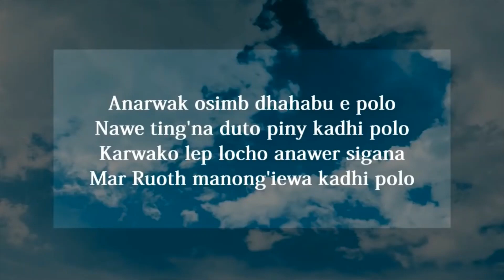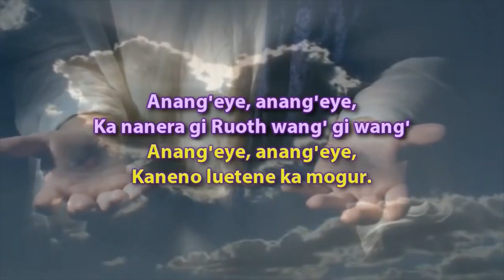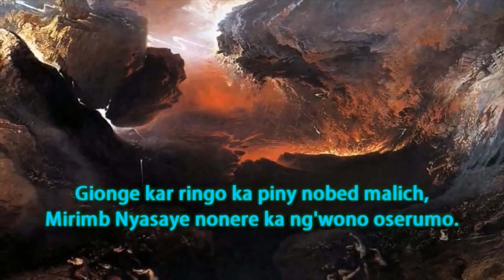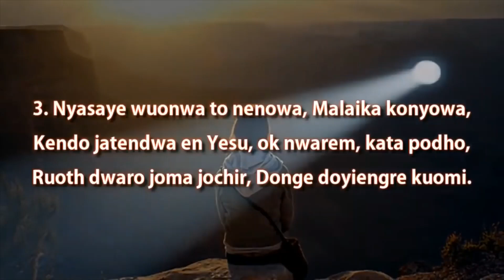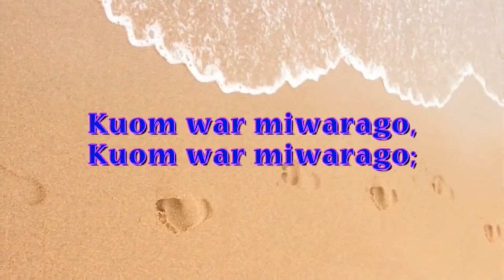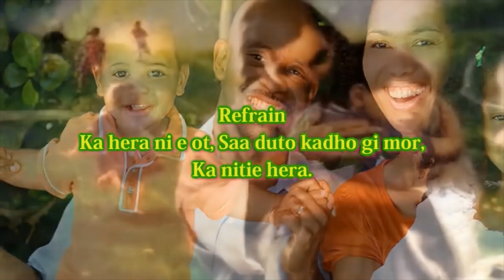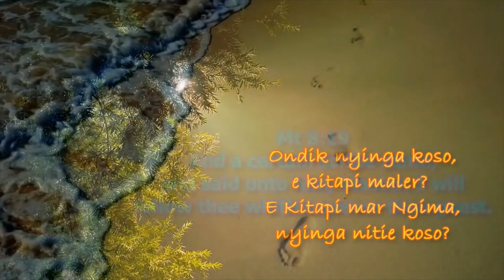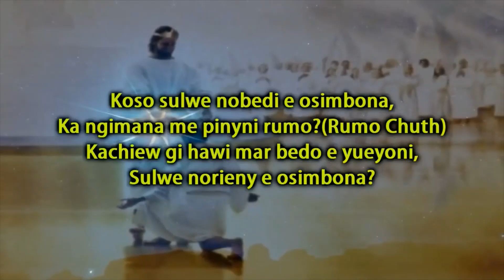Best SDA Nyar Gendia/ Wende Nyasaye With LYRICS